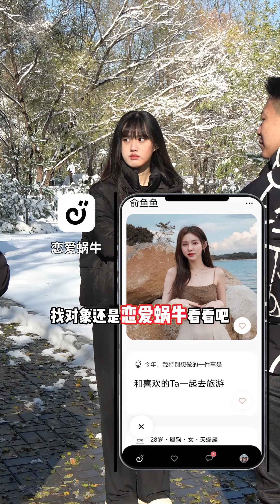女孩状告男友家暴，丈母娘气势汹汹来问罪！底线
街访 恋爱 情感 我们的短剧是为了为观众提供娱乐，完全遵守平台的使用政策。